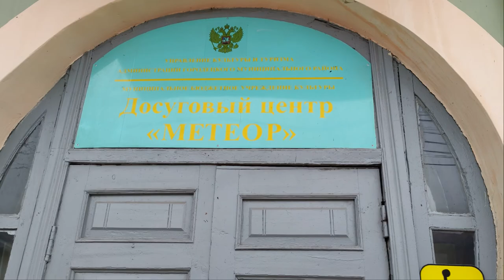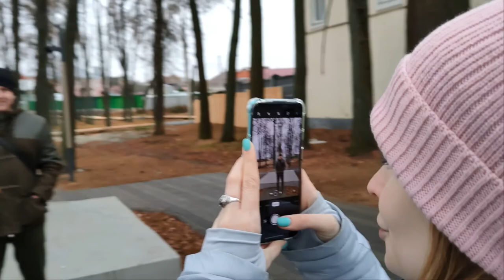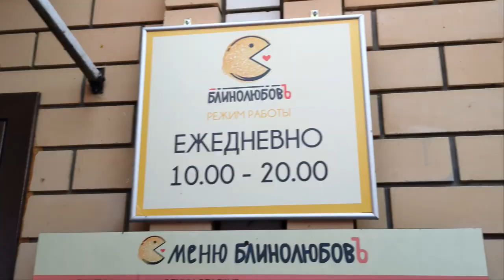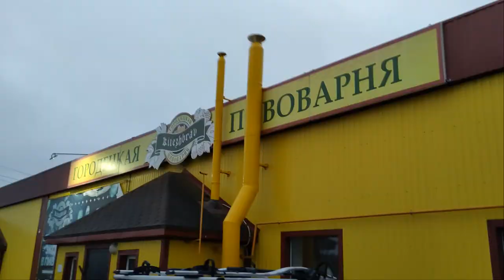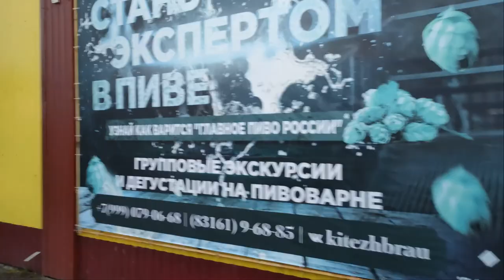ГОРОДЕЦ: Город мастеров | День народного единства | Городецкая пивоварня Китежбрау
RUSSIAN TRIP
Тема выпуска: ГОРОДЕЦ: Город мастеров | День народного единства |  Городецкая пивоварня Китежбрау